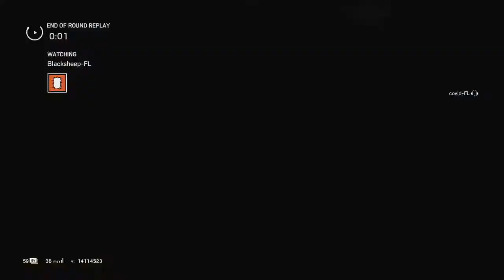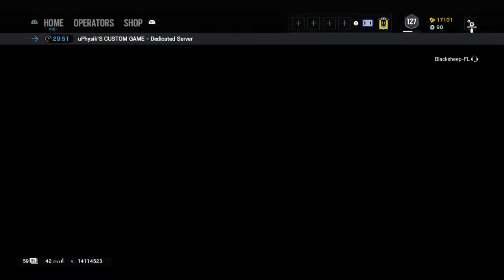Team vs. Team R6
Kill'nt